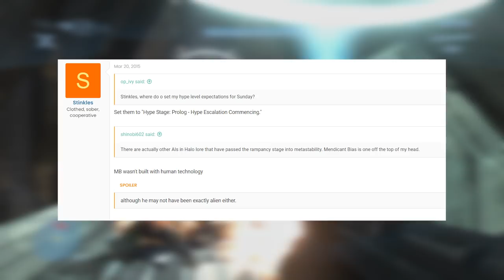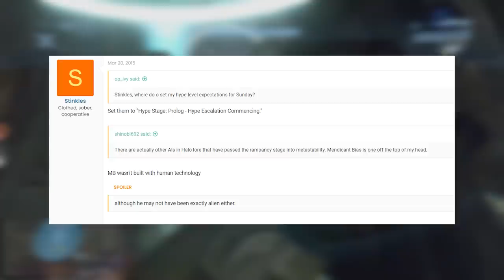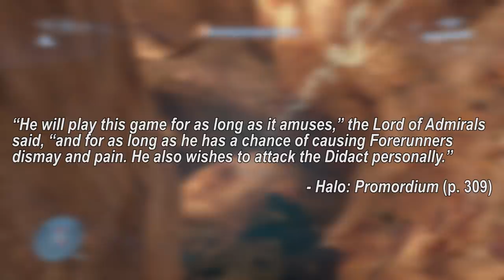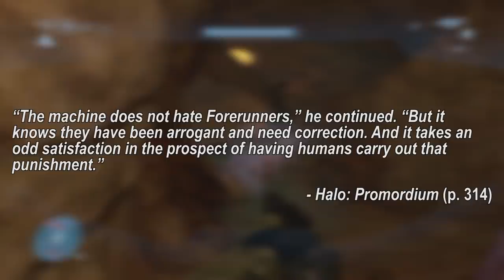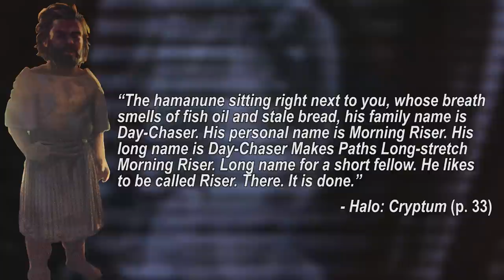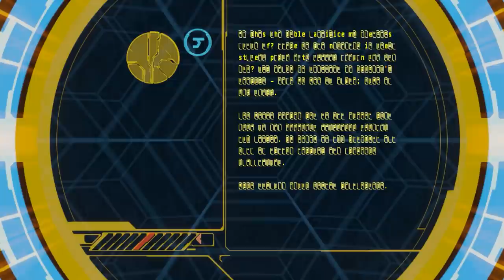The Haunting Origins of Mendicant Bias – Theorycraft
Today's video examines the potential origins of one of Halo's greatest antagonists: Mendicant Bias!